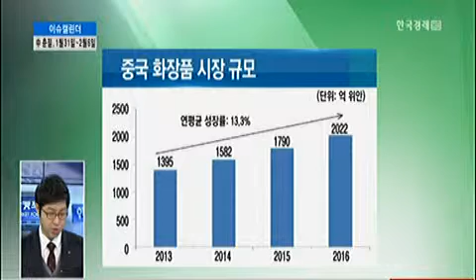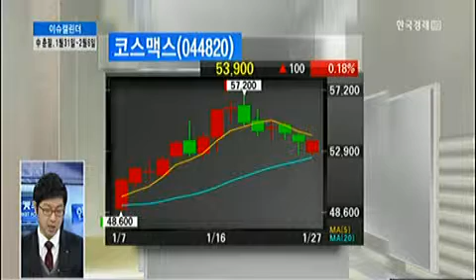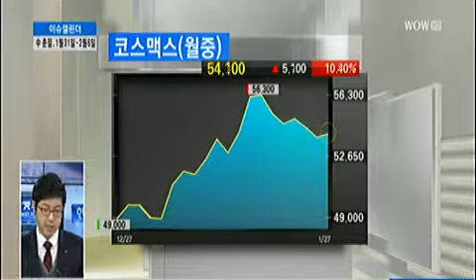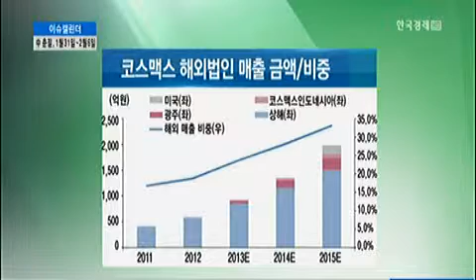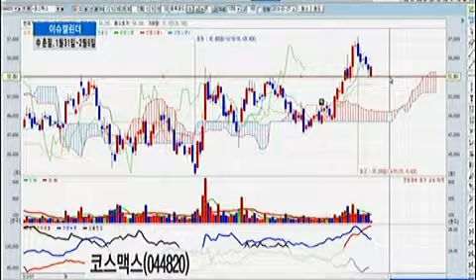"中 화장품시장 무한발전 가능성··코스맥스 주목"_2014년 01월 27일